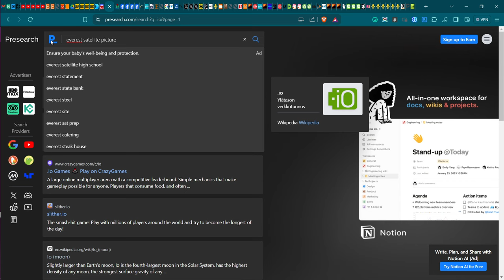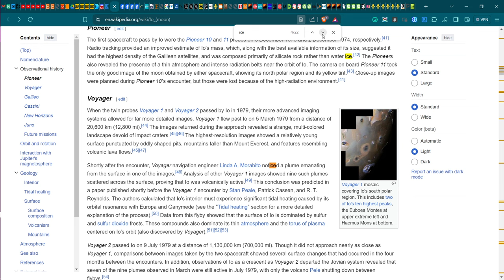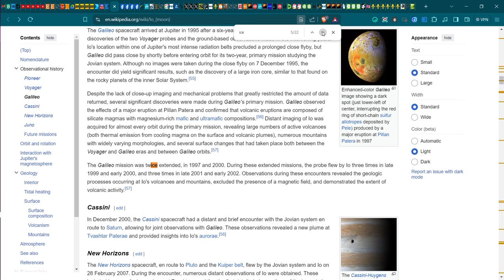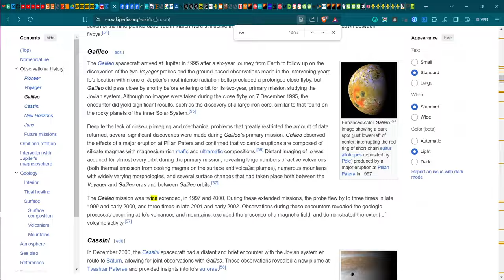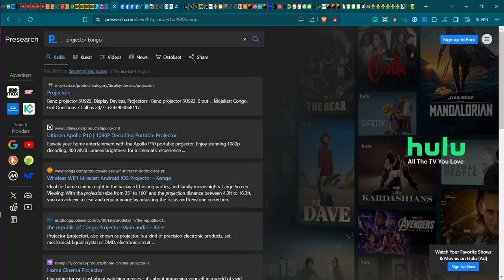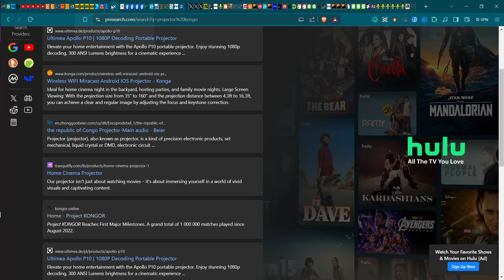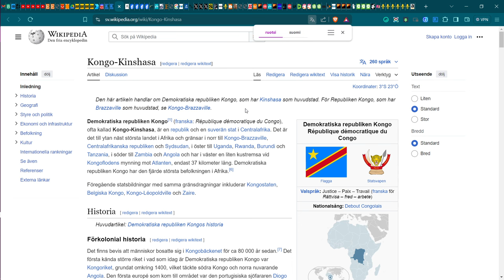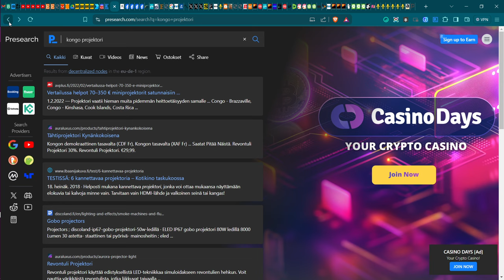Reissu IO:hon - 5D-Logikirja 15 | Wespa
Kerron matkastani keltaiselle avaruuden kiertolaiselle, Jupiterin IO nimiselle kuulle.
✅ Yrttiteetä sekä käsintehtyjä koruja saatavilla

Bitcoin-lahjoitukset: 1Q3Jcvx8AukSHxafiMhCEtoeBJrhoHsxAC
EOS-lahjoitukset: gezdgojqhege
ETH-lahjoitukset: 0xbB5faCb3ca1614a7215c5F001ee8d1eA9b2b5F33

Olen myös Telegramissa @wespafin ,nimellä Wesa.